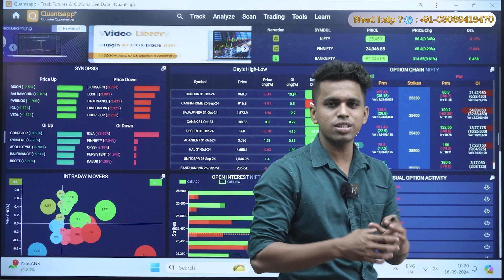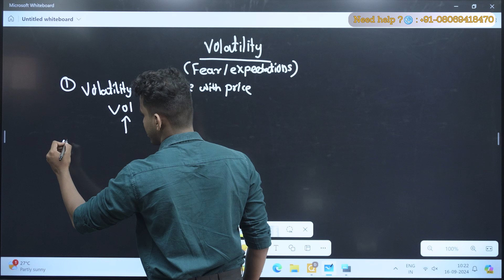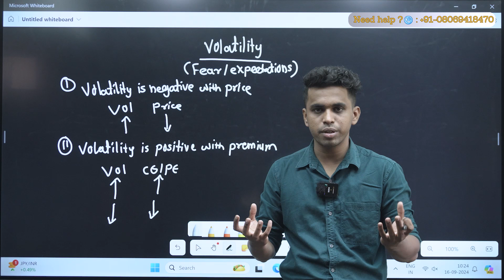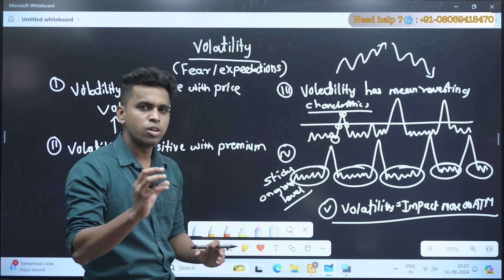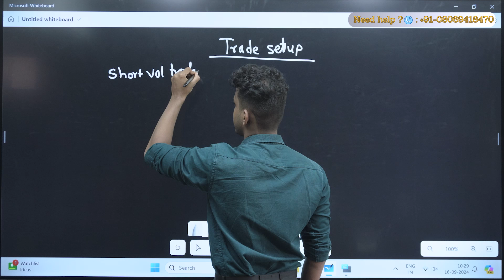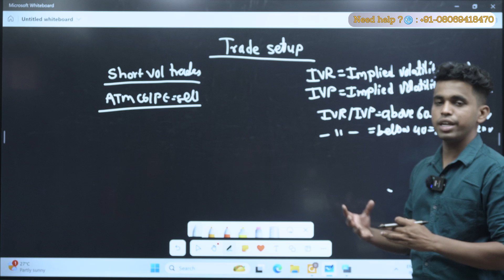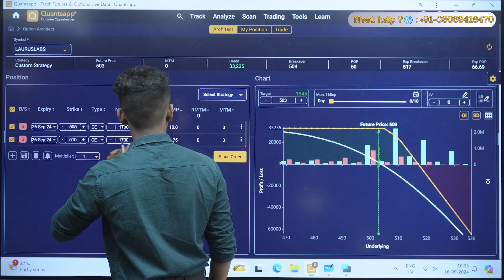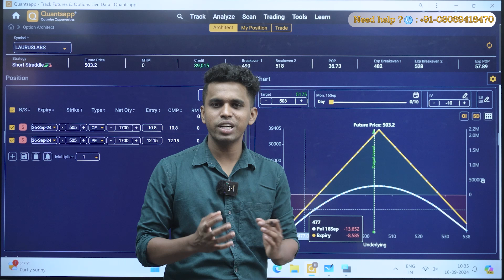Trading in High Volatility Markets: What Every Trader Needs to Know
Key Take-aways from this video

● What is volatility?
● Implied volatility
● Characteristics of volatility
● Deep inter-relation of volatility with premium
● How to identify long -short volatility with tool ( Proprietary Quantsapp tool )
● Volatility option trading strategies

Learn the keys to profitable options trading on NSE with Quantsapp! Learn about implied volatility for options in depth and become skilled with advanced trading techniques. This video reveals the secrets of implied volatility. It enables you to create effective options strategies that take advantage of market expectations about different indices like Nifty, BankNifty etc. or F&O segment stocks on NSE.

In the world of options trading, implied volatility is unique because it affects prices of premium. The video discusses a few steps that you may use to navigate market volatility with confidence and accuracy. These methods make use of Quantsapp computing and quant capabilities.

This video covers everything, from option trading for beginners to expert-level strategies, to make sure you're prepared to make perfect decisions and optimize gains in volatile market situations on NSE, in Indian stock markets.